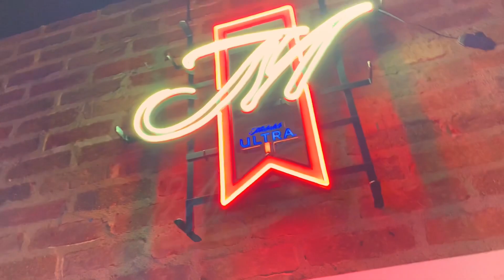Patiently Waiting (Official Film)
“Patiently Waiting” by MIxhael Angelou

ForYouThisTime 3/27